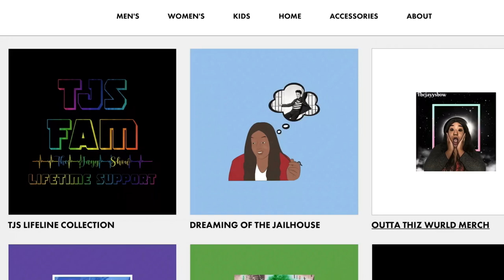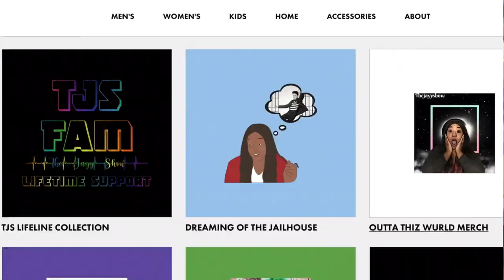ALABAMA - MOUNTAIN MUSIC REACTION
AGE :26